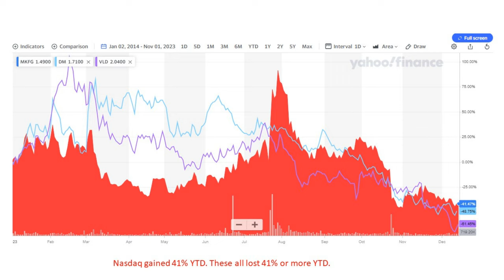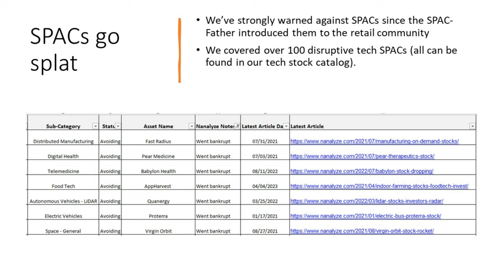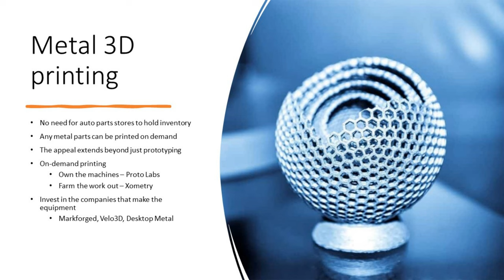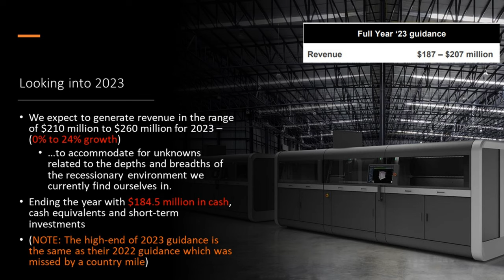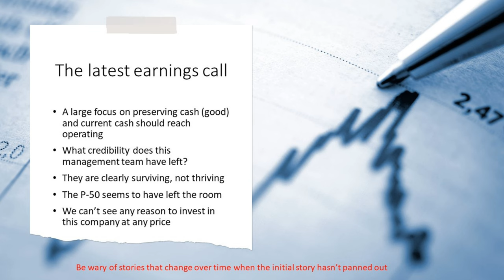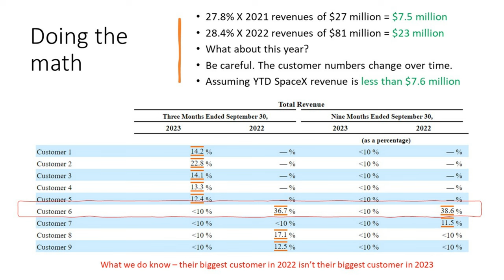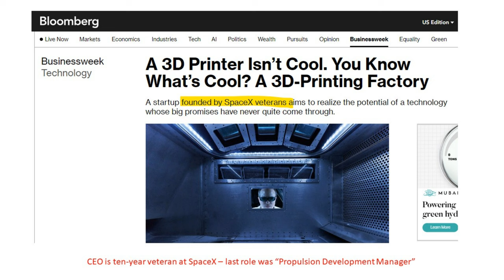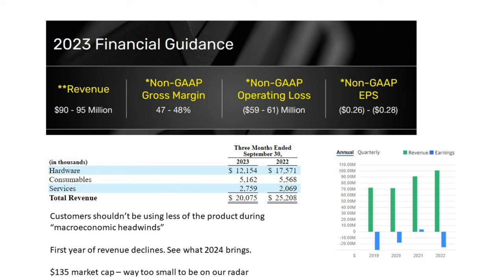3D Printing Stocks Plummet. Here's Why.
Three 3D printing stocks are down 93% leaving investors wondering how this could possibly happen and whether there's any remaining value to be had here. We've been watching Desktop Metal stock since they became a unicorn and they're not the same company they started out as. We've covered DM stock extensively and continue to avoid it. As for Velo3D stock, everyone wants to know why it cratered. Well, it has something to do with SpaceX and some real shoddy debt. We wouldn't touch VLD stock with a 20-foot pole. Finally there's Markforged stock which is too small to be on our radar, but probably the best of the lot. We just can't figure out why consumable are falling. We'd avoid MKFG stock based on stalling revenue growth and their small size.

RESEARCH PIECES USED IN THIS VIDEO:
1. Metal 3D Printing Stocks – A Bunch of Broken Promises
2. Metal 3D Printing Stocks: DM vs VLD vs MKFG
4. Desktop Metal Stock: It’s Not You, It’s Us.
5. Desktop Metal Stock and Additive Manufacturing 2.0

CHAPTERS:
00:00 Intro
00:24 Metal 3DP Stocks Performance
02:08 The SPAC disaster
05:15 Let's talk about Desktop Metal
08:36 Looking for showstoppers
09:30 Velo3D and SpaceX
12:54 Other problems at Velo3D
13:55 Markforged sees revenues slow
15:23 Conclusion

$vld
$dm
$mkfg